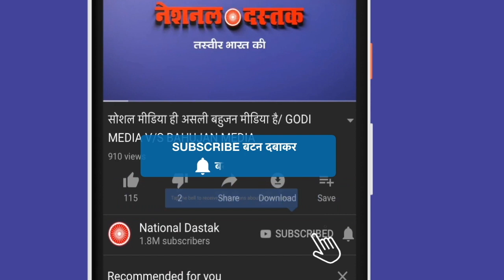शिमला के युवा मोदी के नाम पर भड़क गए | YOUTH GOT ANGERY ON MODI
Reporter-DHARAN
Editor-MANUJ
Camera person-ASHISH